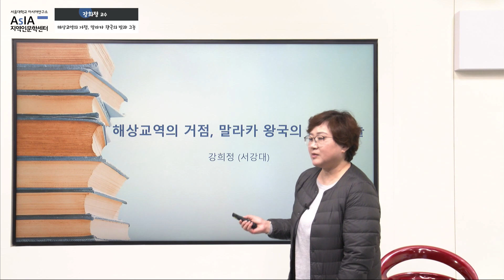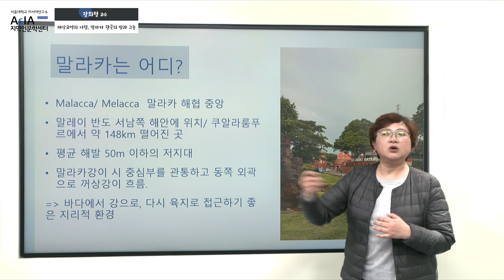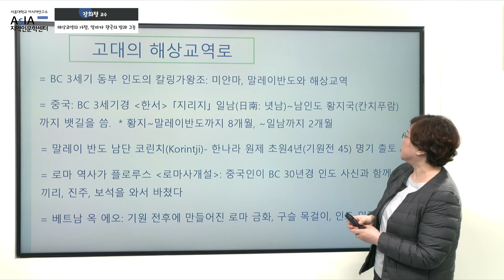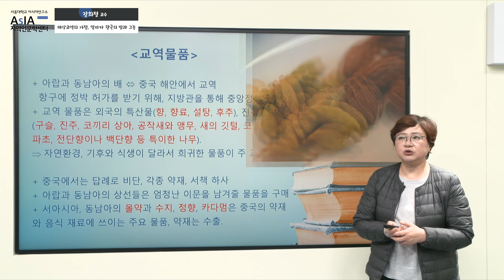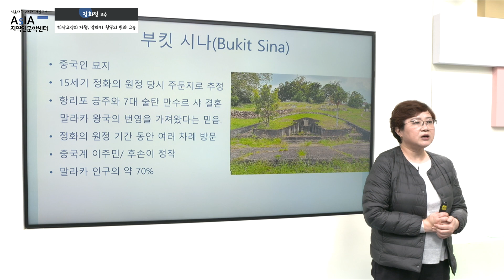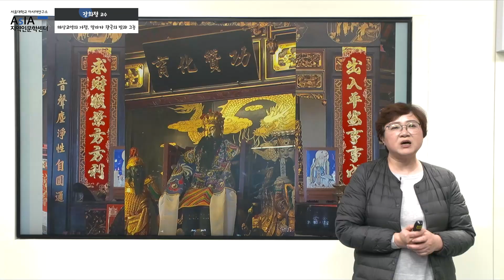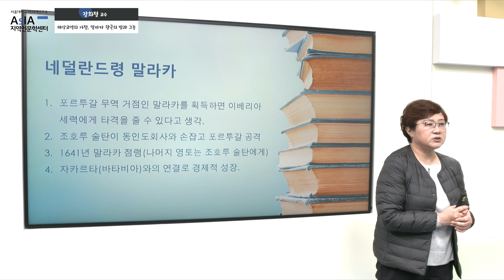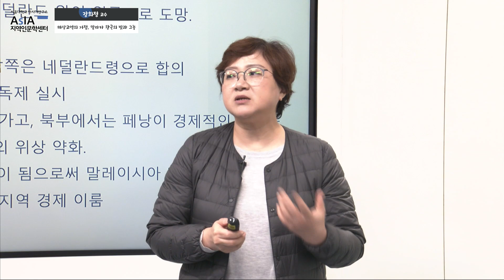【2021 AsIA인문자산강좌】 1강. 해상교역의 거점, 말라카 왕국의 빛과 그늘 - 강희정 (서강대학교 동아연구소 교수) FULL 영상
【2021 AsIA인문자산강좌】 1강
□ 일시: 2021년 1월 13일(수) 14시-16시
□ 주제:  해상교역의 거점, 말라카 왕국의 빛과 그늘
□ 강사: 강희정 (서강대학교 동아연구소 교수)

인사말 - 신영호 (국립중앙박물관 세계문화부 부장) 0:23
               권오영 (서울대학교 국사학과 교수, AsIA지역인문학교 교장) 3:50
강    의 - 강희정 (서강대학교 동아연구소 교수) 6:34

AsIA지역인문학센터 유튜브 채널에 업로드되는 모든 강의는 각 교수자의 고유의견으로, AsIA지역인문학센터의 공식 의견과는 차이가 있을 수 있음을 알려드립니다.